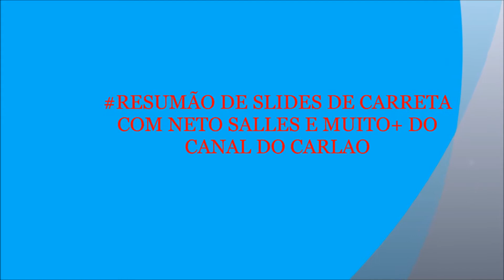RESUMÃO DE SLIDES DE CARRETAS COM NETO SALLES E MUITO + DO CANAL DO CARLAO